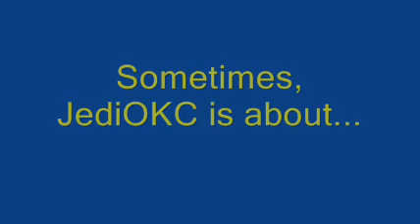Vote Ryan for JediOKC Council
Consider the many aspects of JediOKC, and you will see that Ryan's involvement with the club could only add to these areas.  Please, vote for Ryan